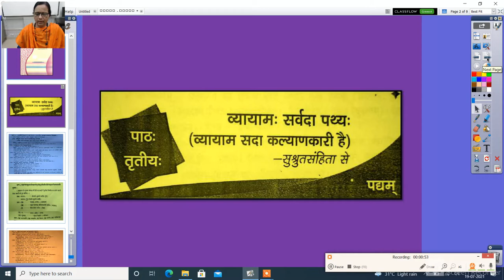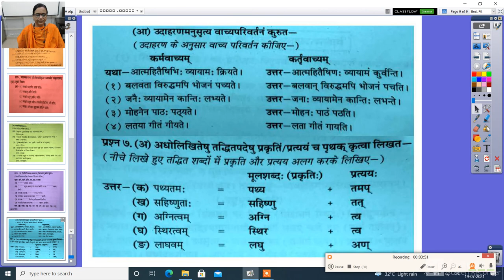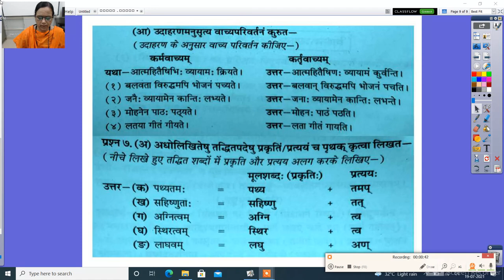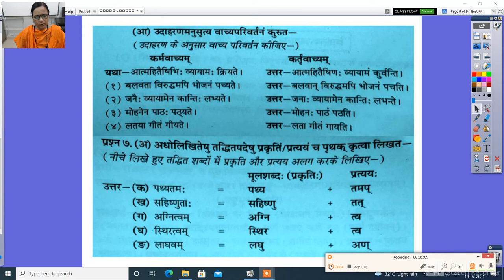कक्षा दसवीं पाठ 3 व्यायामः सर्वदा पथ्यः प्रश्न उत्तर